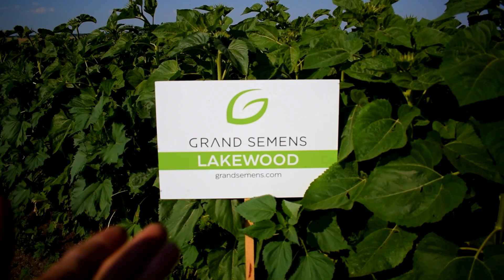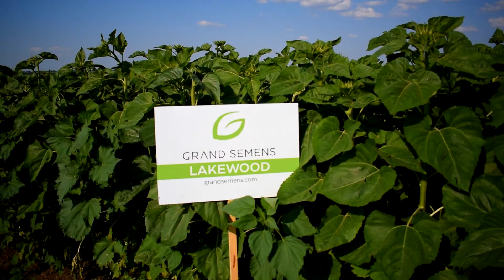Соняшник Арден та Лейквуд , огляд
Grand Semens - компанія займається імпортним посівним матеріалом кукурудзи та соняшнику.
протруйник Апрон XL 350  FS
протруйник Дерозал 500 FС
Та стимулятори росту.